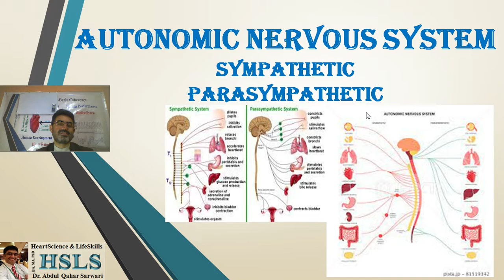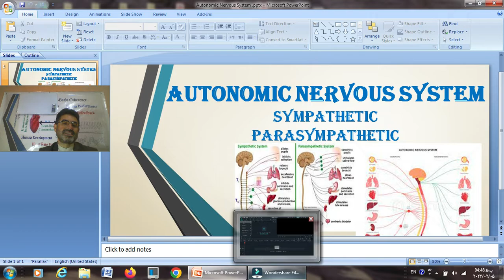Autonomic Nervous system - sympathetic - Parasympathetic - Dr. Sarwari